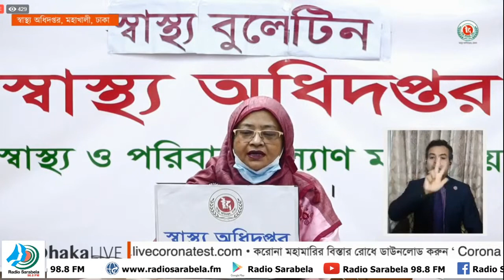করোনা ভাইরাসের সর্বশেষ পরিস্থিতি নিয়ে স্বাস্থ্য অধিদপ্তর-এর অনলাইন ব্রিফিং । Radio Sarabela 98.8 FM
১১  জুন ২০২০ । করোনা ভাইরাসের সর্বশেষ পরিস্থিতি নিয়ে স্বাস্থ্য অধিদপ্তর-এর অনলাইন ব্রিফিং